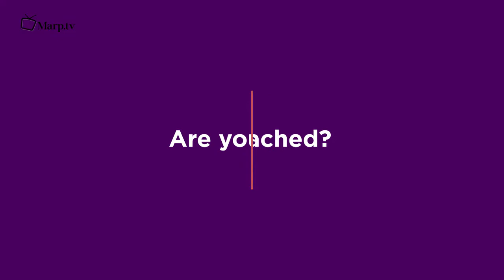Interview with Teeborn Da Back Bone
Fast raising Star from adamawa by name Teeborn Da Back Bone hard an interview with marp tv watch and Share